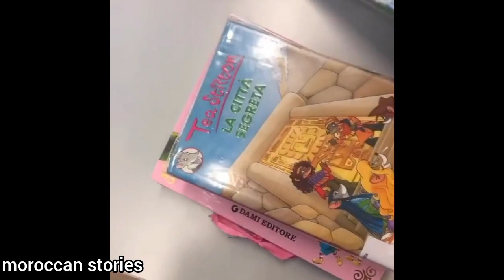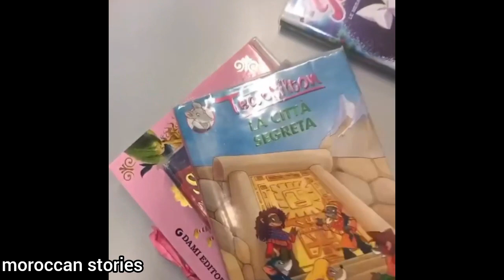المكتبة في ايطاليا تعلم اللغة الإيطالية بسهولة مغربي في ايطاليا youness naim hamada chroukate